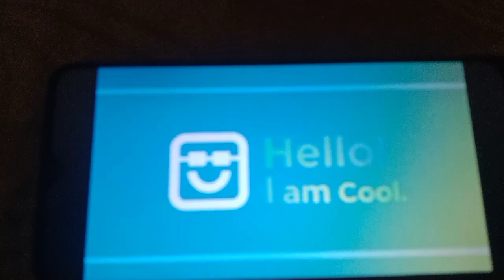fox family movies upin ipin the lone gibbon kris intro [FANMADE]